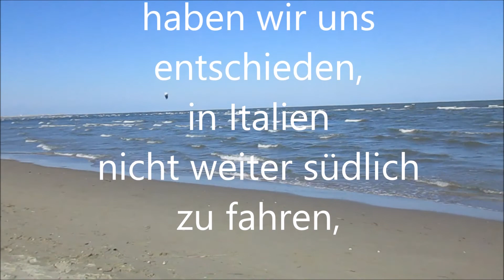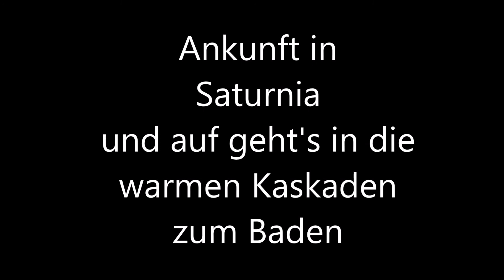ab in den Süden Teil 2 Italien 1 Saturnia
das Video steht im Zusammenhang mit unserer großen Länderreise 2017, siehe